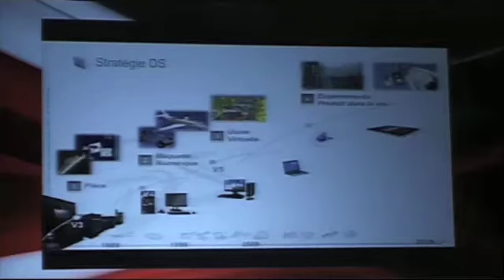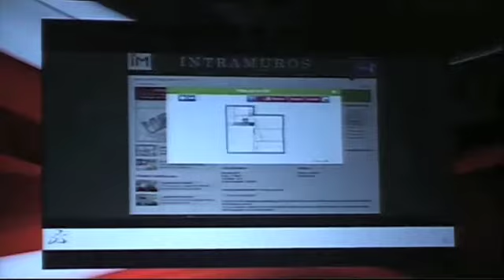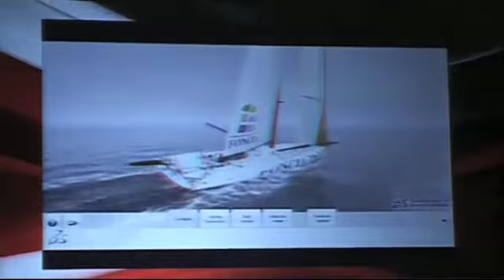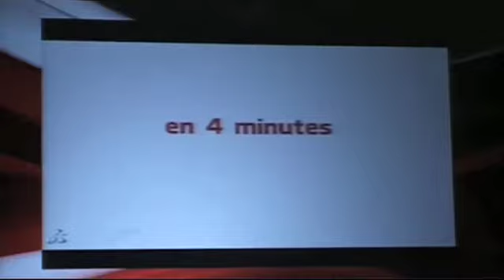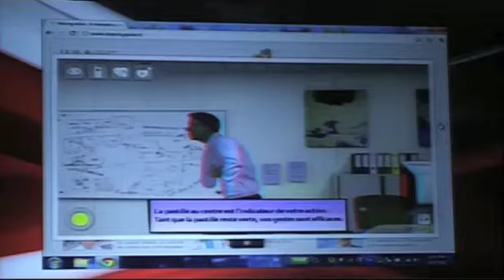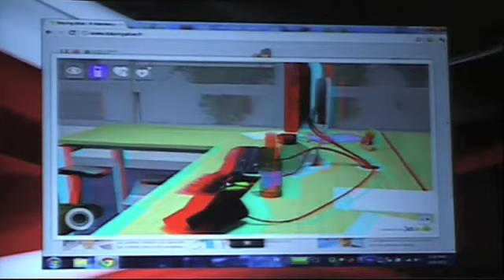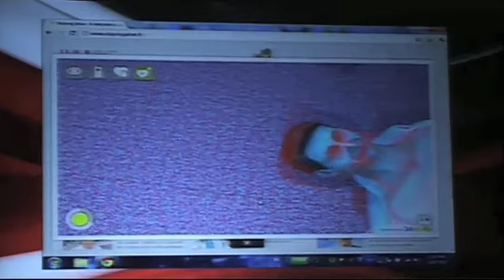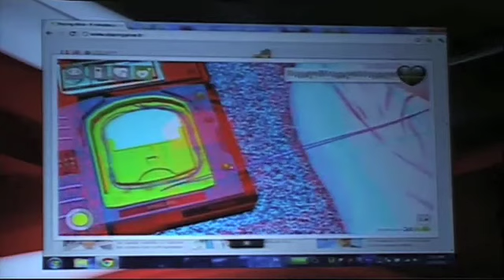Frédéric Vacher - Dassault Systèmes - Communication, Serious Gaming & 3D - HUBFORUM 2011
Communication, Serious Gaming & 3D
Frédéric Vacher
Directeur Content & Media
Strategy Marketing
Dassault Systemes